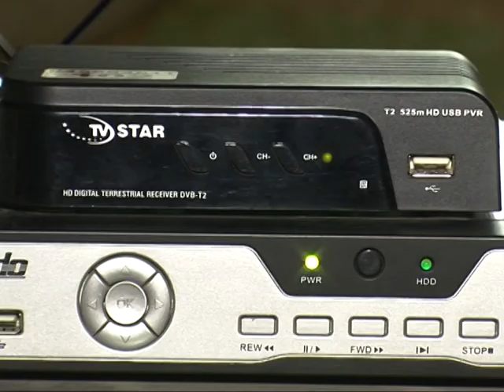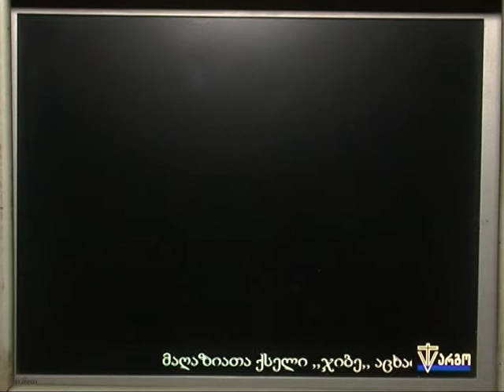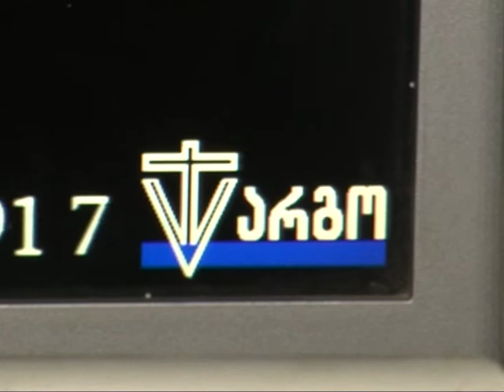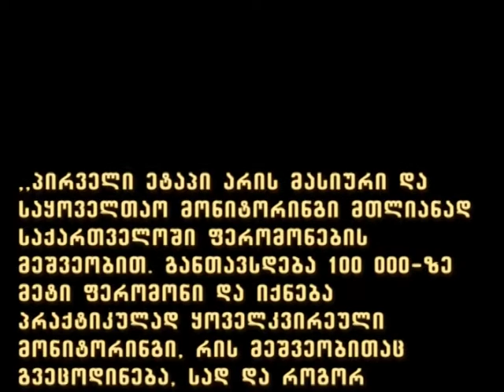speqtri 17 01 2018